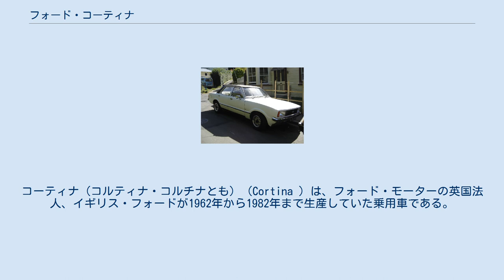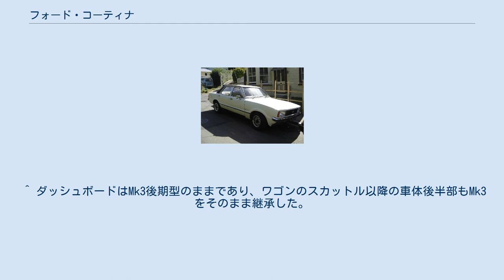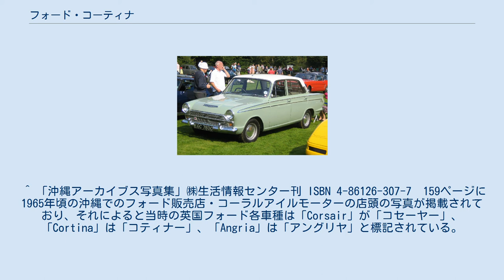フォード・コーティナ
コーティナ（コルティナ・コルチナとも）（Cortina ）は、フォード・モーターの英国法人、イギリス・フォードが1962年から1982年まで生産していた乗用車である。
コンベンショナルで手堅い設計を特徴とし、保守的な需要層、並びにカンパニーカーなどの法人向けやタクシー等の営業用として根強く支持され、長年イギリス国内のベストセラーカーの座を確保していた。
 なお名称はイタリアの著名なスキーリゾート地で1956年の冬季オリンピック会場になったコルティーナ・ダンペッツォに由来する。
 デビュー当時の正式名称は「フォード・コンサル・コーティナ」であったが、1964年にマイナーチェンジを受けてからは単に「フォード・コーティナ」と呼ばれるようになった。
1982年に第五世代（通称MK5・フォードは「コーティナ80」と称した）がフォード・シエラに世代交代するまでの20年間生産され、各世代とも100万台近くを販売した。
 なお、1970年登場の第三世代（Mk3）以降は、英独フォード車の一元化政策が採られ、ドイツ・フォードのタウヌスとほぼ共通の設計となり、ドアパネル等はドイツ製となった。
 ブリティッシュ・モーター・コーポレーションが1959年に発売したミニの好評を目の当たりにした英国フォードは、複雑な設計ゆえに生産コストや販売価格がサイズに比べて割高なミニと対抗するには、より大きく、常識的な設計の小型車を低価格で売り出すべきだと考えた。
そのために開発されたのが初代の「フォード・コンサル・コーティナ」で、1962年9月に発売された。
 サイズ的にはモーリス・オックスフォードやボクスホール・ヴィクターに匹敵し、これらの需要層の取り込みも図っていた。
発売されるとすぐにコンサル・コーティナはその割安な価格、特にワゴンモデルの積載能力の高さは評判を呼び、発売3ヶ月で6万台を販売するヒット作となった。
 その後も順次バリエーションを拡張し、1963年1月には当初の1,198ccの「スタンダード」・「デラックス」に加え1,498cc57.5馬力の上級版「スーパー」、4月にはそのエンジンを75.5馬力にチューンした「GT」を追加した。
また同年にはロータス製DOHC1,558cc106馬力エンジンを搭載したホットモデル、「ロータス・コーティナ」も登場し、ロータスの工場で1966年までの3年間で約2,800台が生産され、モータースポーツでも活躍した。
 1964年9月にマイナーチェンジを受け、「フォード・コーティナ」に名称変更された。
フロントグリルの意匠やダッシュボードが変わった他、「エアフロー・ベンチレーション」が採用されて、室内気排出用のグリルがCピラーに追加された。
この方式は有効で、その後ほとんどの乗用車の設計に採用された。
 第二世代目のコーティナであるMk2は、英国フォードの当時のチーフデザイナー・ロイ・ヘインズによってデザインされ、1966年10月にデビューした。
 上級車のゼファー・ゾディアックとの近似性の高い、1960年代後半の乗用車として平均的なデザインに生まれ変わったボディは車体幅が60mm広げられ、カーブドガラスが採用されたため居住空間が拡大した。
エンジンを含め、機構的には初代（Mk1と呼ばれるようになった）とほぼ共通であったが、前輪にはディスクブレーキが標準化された。
 翌1967年にエンジンが新設計のクロスフローヘッドのものに変更され、1200ccは最廉価版のみに残され、主力車種の排気量が100ccずつ拡大されて1,298cc51馬力と1,599cc64馬力となった。
この年コーティナはBMC・ADO16を破り、英国のベストセラーカーの地位を獲得した。
 2･4ドアセダン、5ドアワゴンのボディスタイル、そしてベースモデル、デラックス、スーパー、GT、ロータスという車種体系も変わらなかったが、1968年には「1600E」が追加された。
これはロータス・コーティナと同じ足回り、GTのエンジン、ウッド張りのダッシュボード・バケットシート・スポーティーなステアリングやフォグライト・ロスタイル・ホイールなどの専用の内外装を与えた、ロータスを除けば最上級となる車種であった。
1969年にもフロントグリルやバッジ類の小変更を受けた。
 1970年10月にフルモデルチェンジされたコーティナ・マークIIIは、当時のアメリカ車の影響が色濃い「コークボトル・ライン」のスタイルとなり、特に全幅...